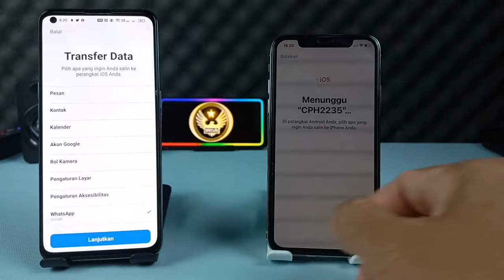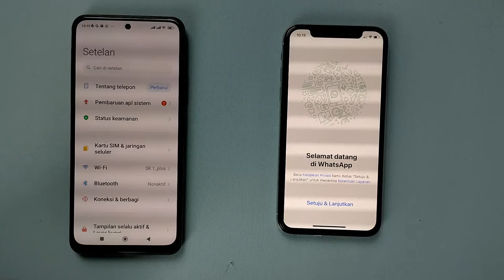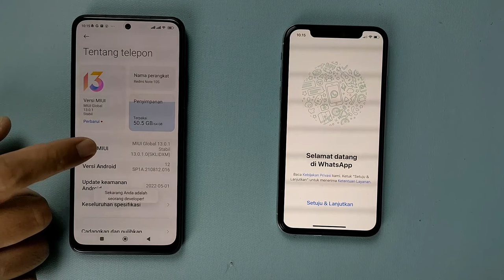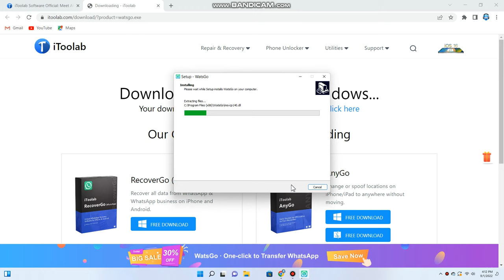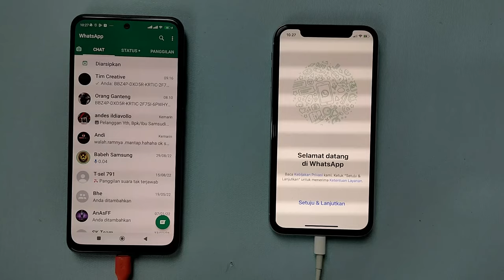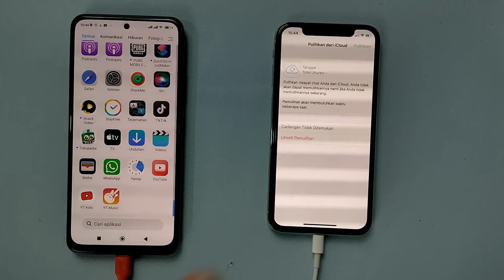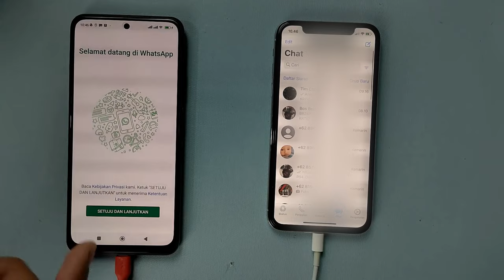Cara Memindahkan Chat Whatsapp Dari Android Ke iPhone Tanpa Reset Pabrik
Cukup satu klik untuk mentransfer WhatsApp/WhatsApp Business dari Android ke iPhone menggunakan iToolab WatsGo

Beberapa fitur luar biasa  dari iToolab WatsGo adalah :
1. Tidak perlu reset pabrik di iPhone, transfer multi-arah antara Android dan iPhone;
2. Simpan catatan riwayat pencadangan kapan saja dan pulihkan cadangan WhatsApp ke perangkat os yang berbeda.
3. Lebih dari 6000+ Android yang didukung: Samsung/Huawei/OPPO/Vivo/Xiaomi/HTC/OnePlus/Pixel dan sebagainya.
4. Tingkat keberhasilan transfer yang tinggi dan pastikan semua data Anda akan ditransfer sepenuhnya.

Silahkan simak video tutorualnya,terima kasih